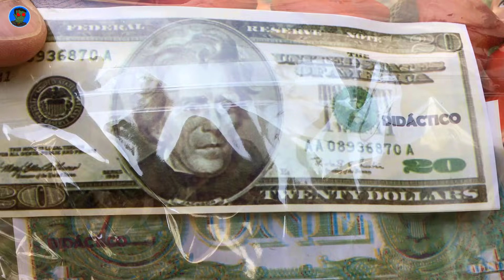Siren head, el juego del calamar, venom, carnage, mechagodzilla, heman, cazafantasmas y mas.....